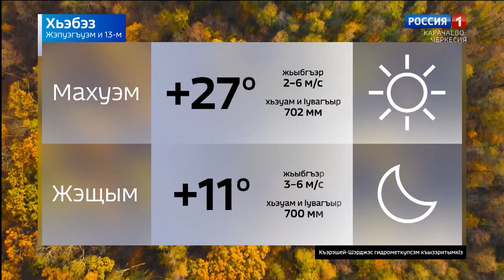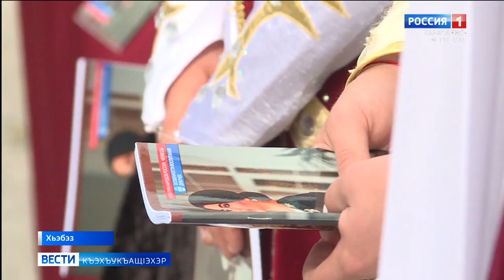Вести на черкесском языке 13.10.2020